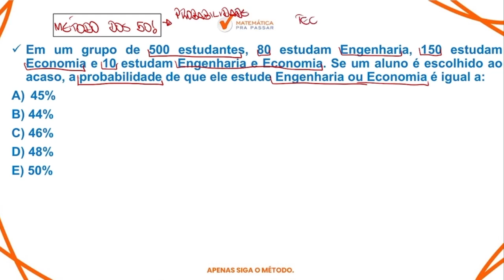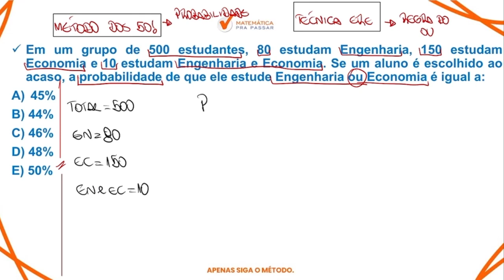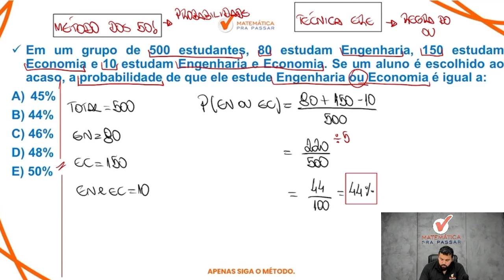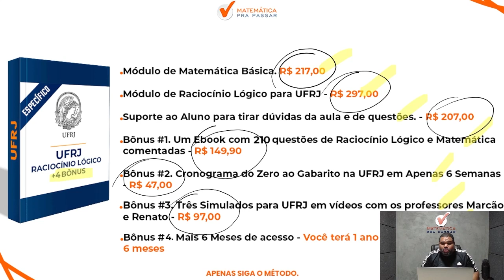Raciocínio Lógico para UFRJ | Não erre mais probabilidade